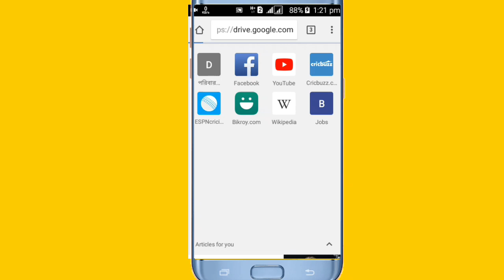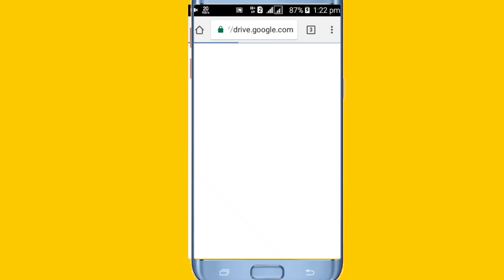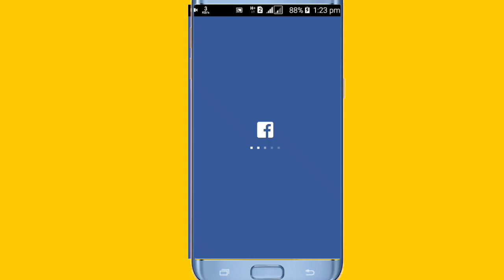ফটো সহ ফেসবুক চালান একদম ফ্রি || Free Facebook Use Any operator & Any Sim || Bangla ||2018|Roman460